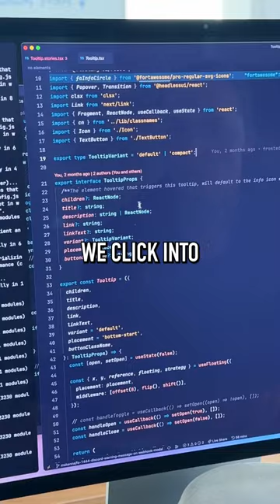Working At A Tech Startup For A Day @WhopIO